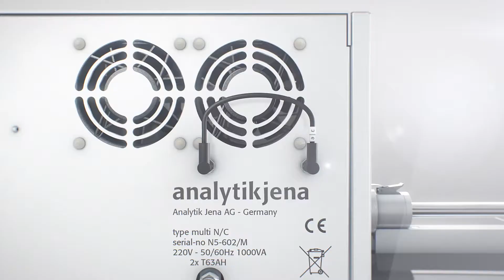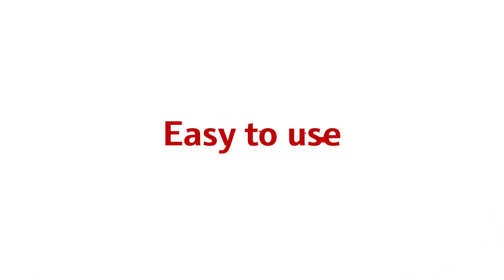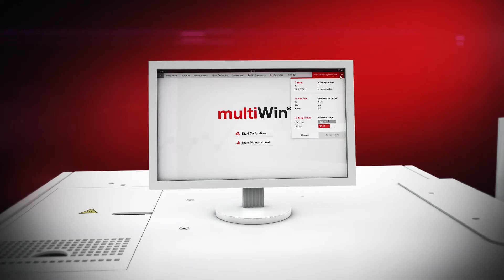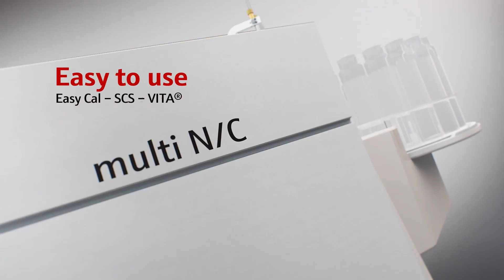全有機体炭素分析装置 (TOC計) multi N/C シリーズ 日本語版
multi N/C シリーズは、環境水や排水から超純水、製薬用水の測定まで、アプリケーションに合わせて最適な装置を選択することができます。
検出効率が良く長寿命のビームフォーカス NDIR 検出器を搭載しており、長期間にわたり高感度で精確な測定結果を得ることができます。
また、オプションを追加すると TOC と TN の同時測定を行ったり、土壌や廃棄物など固体中の TOC 測定を行うこともできます。